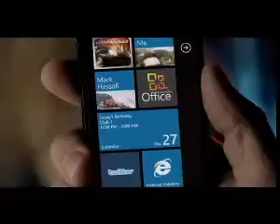Fred Goes Grocery Shopping Feat Annoying Orange2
WHY isn't the orange wearing Sunglasses?.. Orange you gonna ask why?.. I know your'e dying to know why.. Its because it isnt a 'Sunkist' orange.. And thats the end of my comedian career..